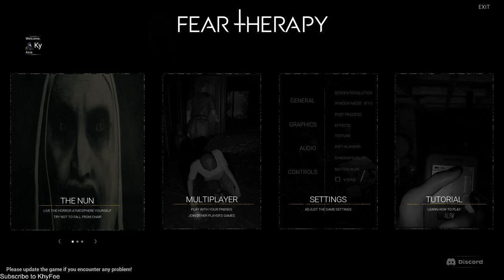WHAT IS THE SIREN FOR?!? | Fear Therapy ( Malay )